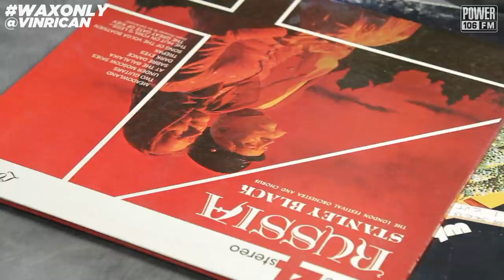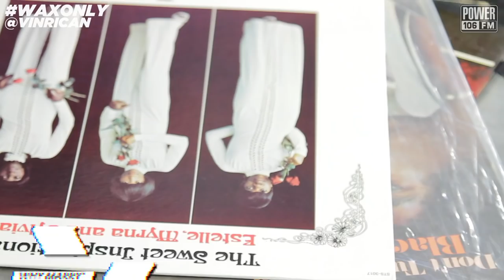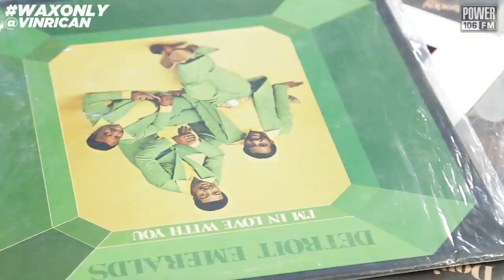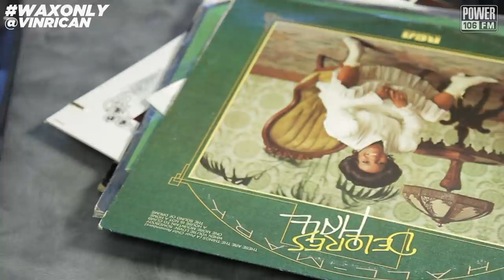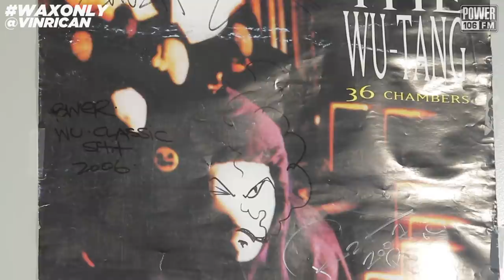Discover Classic Samples On Raekwon's 'Only Built 4 Cuban Linx...'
VinRican Showcases Classic Samples Used On Raekwon's 'Only Built 4 Cuban Linx...'